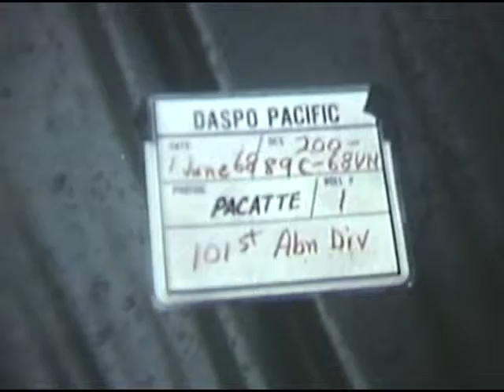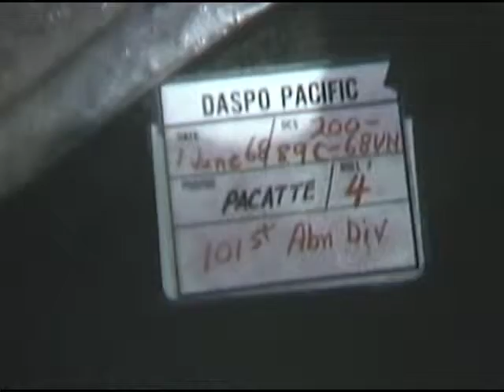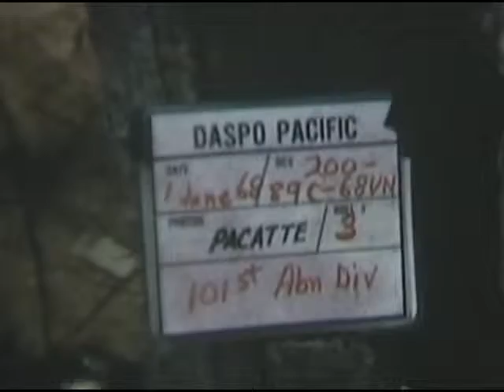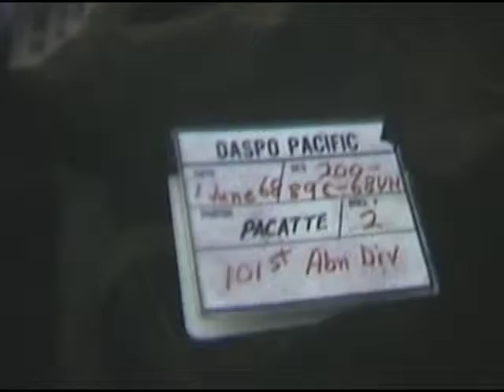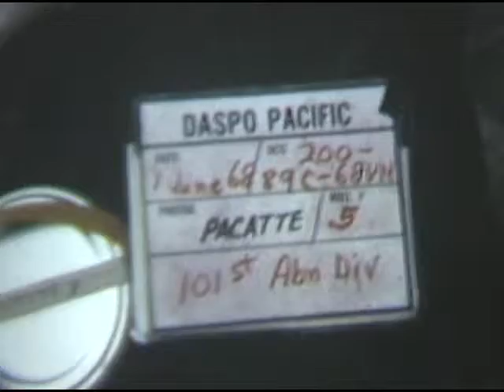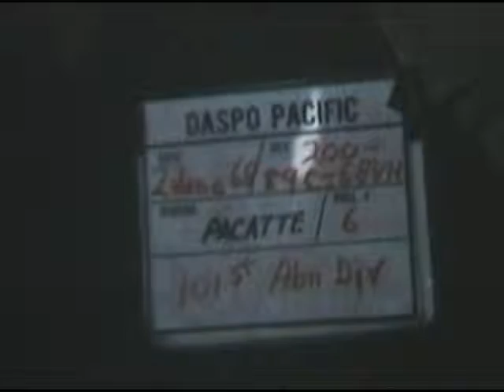Operation Macarthur (101st Airborne Division) Dak Pek, South Vietnam